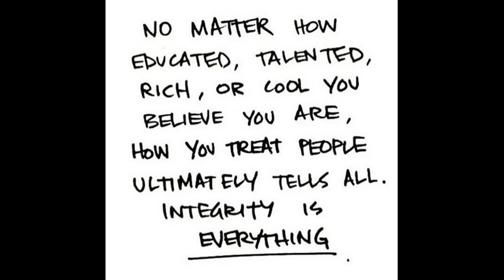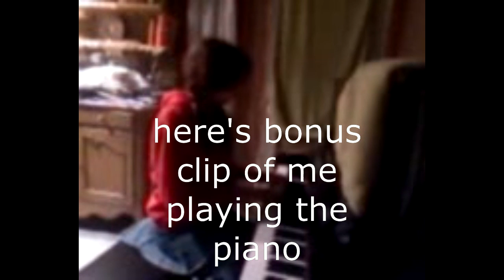Speechless cover by MJ also a BONUS CLIP!!! II Kelsey Taylor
I thought I'd try this video and if you guys liked it hit the l